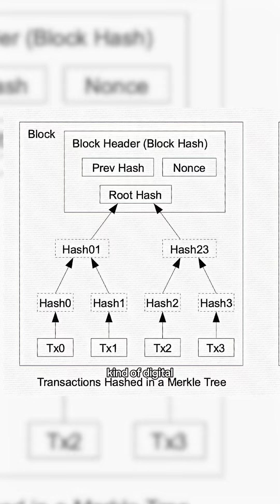Bitcoin’s creator disappeared - Satoshi Nakamoto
The creator of Bitcoin, Satoshi Nakamoto, disappeared in 2011 after leaving a final message. We don’t know their identity. But their financial system is still running today.